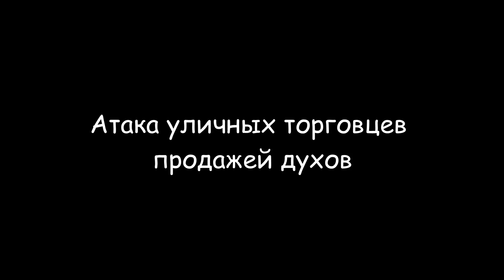Турция, Стамбул. Стоит ли ехать? Или как нам продавали духи!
Наш заключительный ролик про Стамбул, мы снова побываем на улице Истикляль, закупим дешевых сувениров и сладостей, пообщаемся с местными торговцеми паленой туалетной водички, попробуем турецкое мороженое - дондурма и попрощаемся с прекрасным городом.

🔻Будем очень благодарны за любую поддержку канала😘🔻
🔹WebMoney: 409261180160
Возвращай деньги с покупок интернет-магазинов с лучшими кэшбэк сервисами❗️❗️❗️